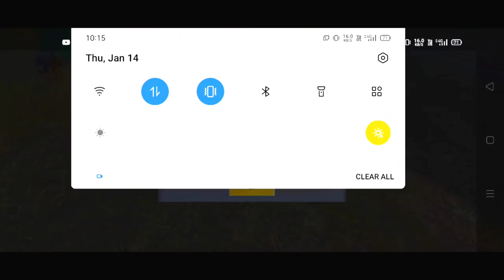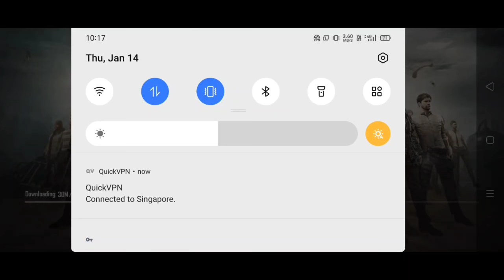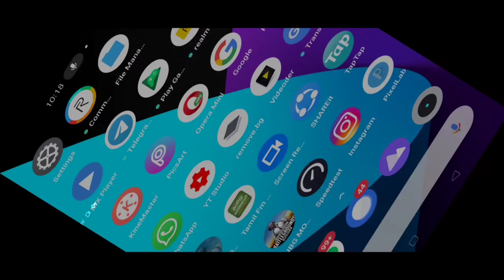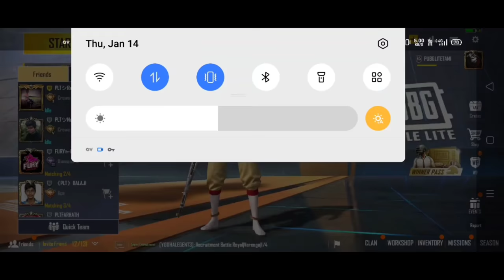PUBG MOBILE LITE PONGAL NEW UPDATE 2021.